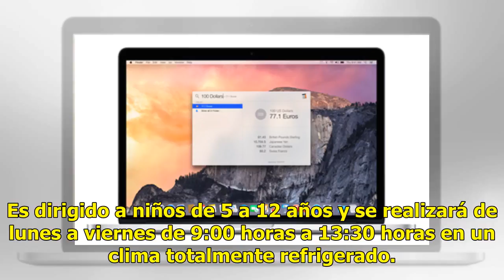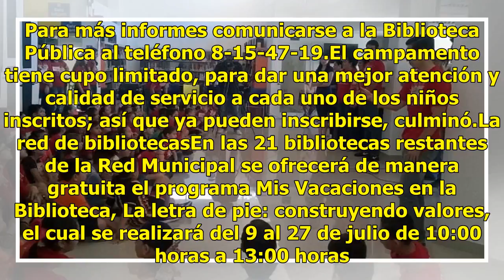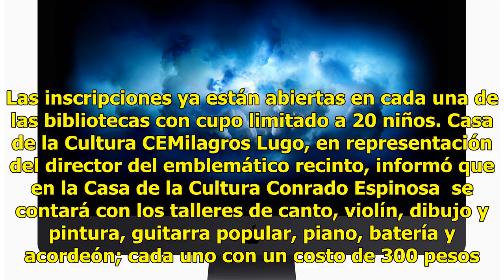El IMAC anuncia una gran oferta de cursos de verano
Los Mochis, Sinaloa.- El Instituto Municipal de Arte y Cultura de Ahome alista su infraestructura con que cuenta para ofrecer cursos de verano dirigidos a niños y jóvenes en estas  vacaciones. Claudia Bañuelos Wong, directora general del IMAC, conminó a los padres de familia a unirse a estas activid...